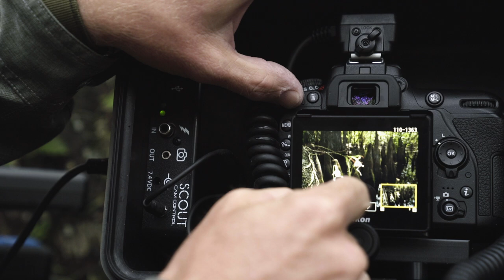Solving the Mystery of the Ghost Orchid | Seeker Indie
Since Charles Darwin, biologists have been transfixed by the evolutionary link between pollinating insects and orchids. Now a group of intrepid conservation photographers ventured into Florida's Corkscrew Swamp to try and photograph the interaction between pollinator and orchid.

What does it take to film something that’s never been filmed before? And what if that something is high up in a tree, in the middle of a wild swamp, in one of the most unexplored places in North America?

Well, this short documentary we're about to show you is about a team doing just that, filming something that has only ever been theorized; the pollination of the ghost orchid. And yes, this may not seem that exciting, but this mystery has become an obsession. Now, is it worth getting rained on while trudging through alligator and snake infested water? For these guys, I guess that answer is yes.

This is an amazing, interesting and inspirational piece. You'll probably be left wondering  how they pulled it all off. Which is great, because we actually have a Q&A with the filmmakers after the credits, so make sure you stick around.

Follow for More:
Jackson Wild

The Crew:
Grizzly Creek Films - @grizzlycreekfilms
(Director) Eric Bendick - @bendicci
(Photographer) Mac Stone - @macstonephoto
(Photographer) Carlton Ward Jr. - @carltonward
(Tropical Ecologist) Peter Houlihan -  @peter_houlihan